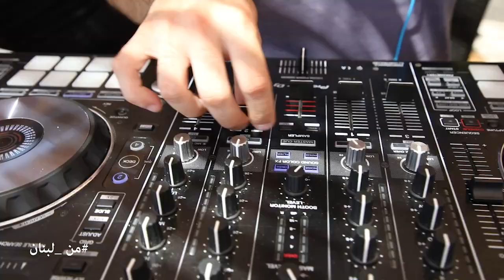من لبنان ܡܢ ܠܒܢܢ منتجع Eddésands السياحي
منتجع Eddésands السياحي جوهرة السياحة اللبنانية في
برنامج اجتماعي سياحي وثائقي مع الاعلامية رانيا زهرة شربل
إخراج: روجيه شربل
عبر شاشة الفضائية السريانية Suroyo tv وعبر صفحة #